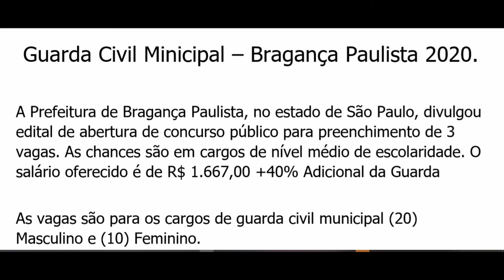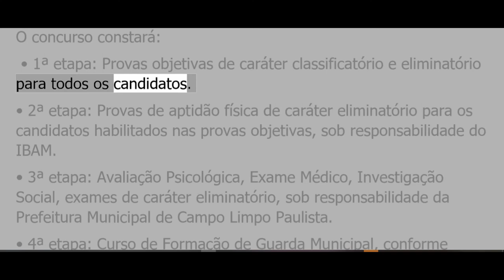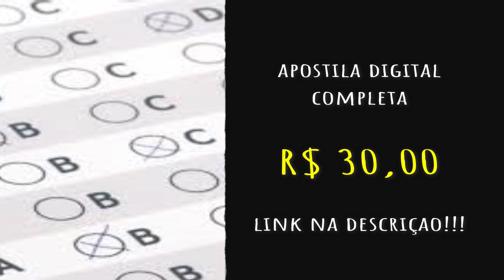Concurso Guarda Civil Municipal Bragança Paulista - 2020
A Prefeitura de Bragança Paulista, no estado de São Paulo, divulgou edital de abertura de concurso público para preenchimento de 3 vagas. As chances são em cargos de nível médio de escolaridade. O salário oferecido é de R$ 1.667,00 +40% Adicional da Guarda
As vagas são para os cargos de guarda civil municipal (20) Masculino e (10) Feminino.

São exigidos, além do ensino médio completo, CNH nas categoria AB, altura mínima de 1,65m para homens e 1,60m para mulheres e idade mínima de 18 anos. As jornadas de trabalho para ambos os cargos são de 40 horas semanais em regime de escala.

Inscrições

As inscrições devem ser feitas via internet pelo site da organizadora, Ibam, no endereço eletrônico ate 12 de Março de 2020.